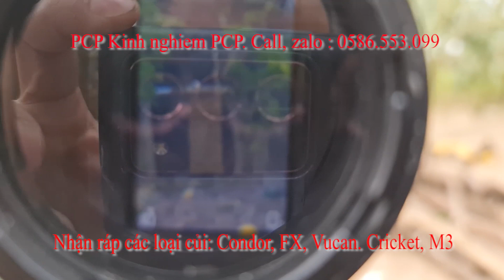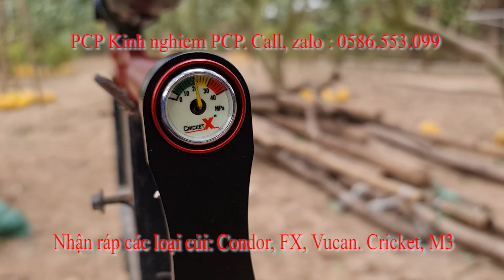50 m nhẹ nhàng với cây ataman